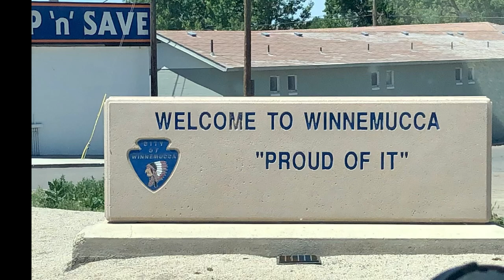Battle Mountain & Winnemucca, Nevada (short version)